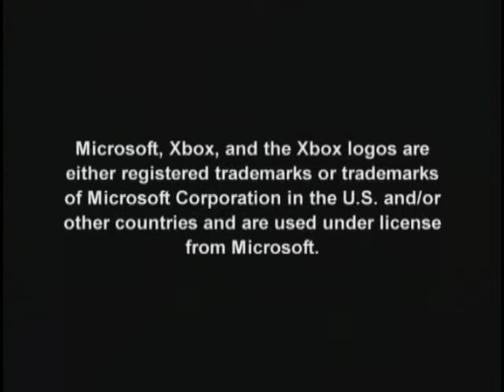Official Unreal Campionship 2 Trailer - Unreal Campionship 2 - OXM 38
From Official Xbox Magazine Disc 38, December 2004
Official Trailer for Unreal Championship 2: The Liandri Conflict from Midway